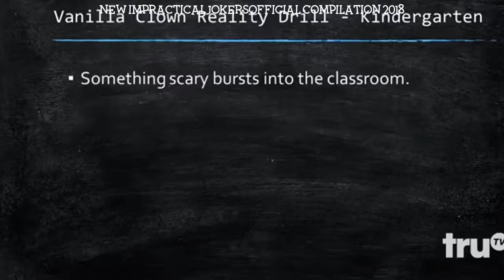Impractical Jokers impracticaljokersofficial Instagram Compilation 2018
Credit: @impracticaljokersofficial On Instagram